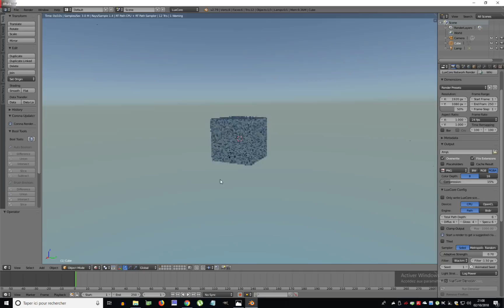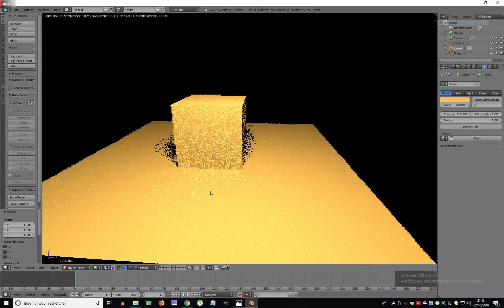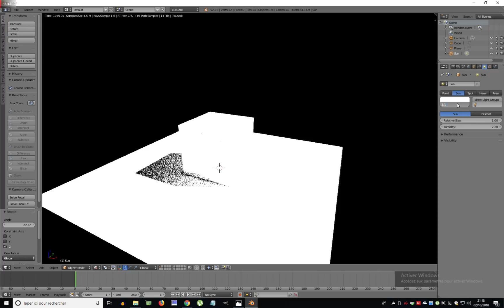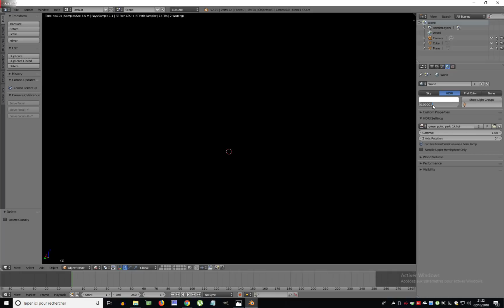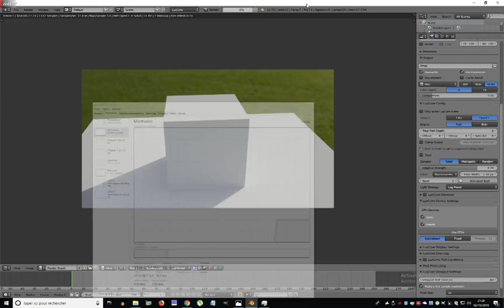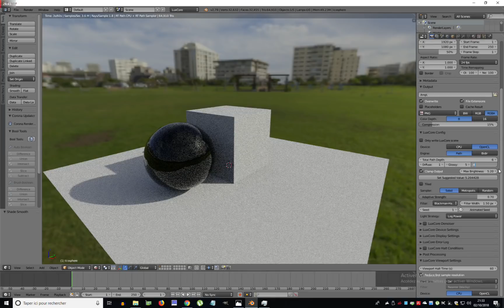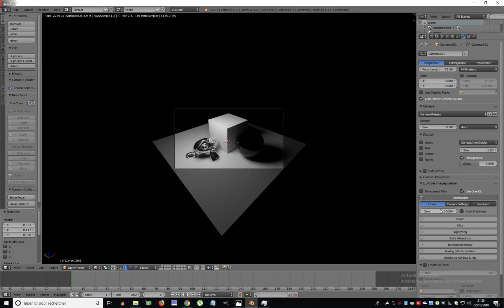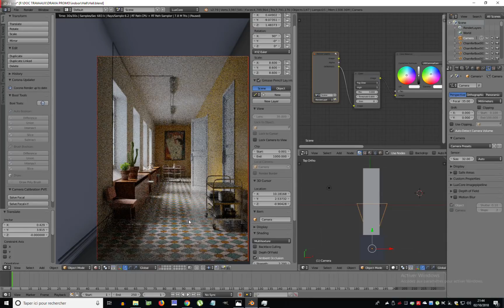Beginner Cycles to luxcore Workflow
First minute inside Luxcore can be quite weird sometimes when you come frome Cycles .

Things are so strange :
1/ The engine don't react to your light setting
2/ what is this efficacity option in light panel.
3/ Why is  sky and sun in luxcore destroy my lighting "so bright"

Let help you avoid common mistakes and have a good experience with Luxcore.
Beginner Tutorial to understand common diferences between cycles Render engines and Luxcorerender engine. You will learn how to apply your daily cycles workflow to Luxcore.